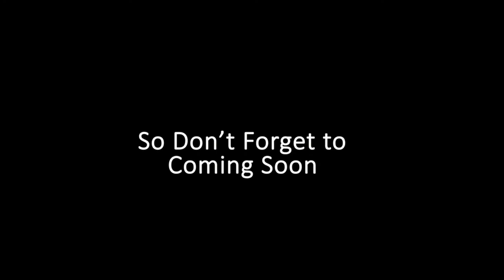Level 6 of River Crossing Game | 8-liter 5-liter 3-liter puzzle | Water Jug Problem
Problem Statement:
You have 3 water jugs, an 8-liter water jug, a 5-liter water jug, and a 3-liter water jug. The 8-liter water jug is filled completely with water.
Now we have to measure that water 4 liters each, which means we need to measure that water in 4, 4 liter in 2 different jugs.

Solution: So, in this video, I've demonstrated how to easily crack this game with proper explanation.
So guys, watch this video till the end if you want the logic as well.